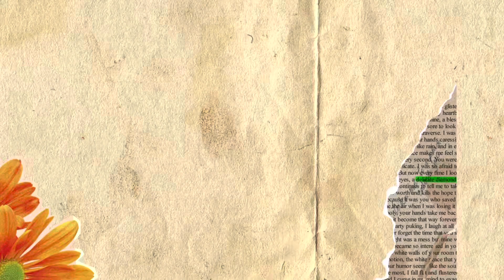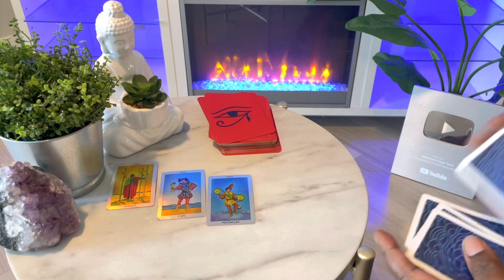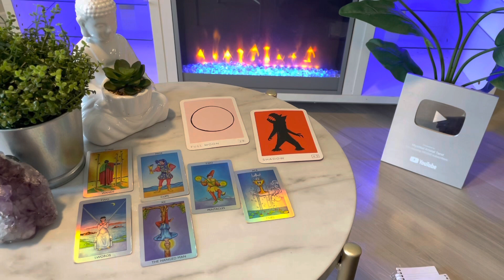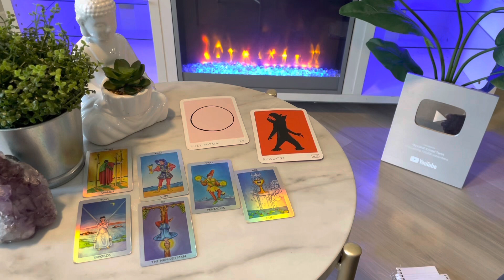Cancer ♋️ The NEXT 72 HOURS (May 1-3)Tarot Card Reading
This is a general tarot card reading for the zodiac sign Cancer. this channel is about making tarot easy to and to navigate in life via the tarot.